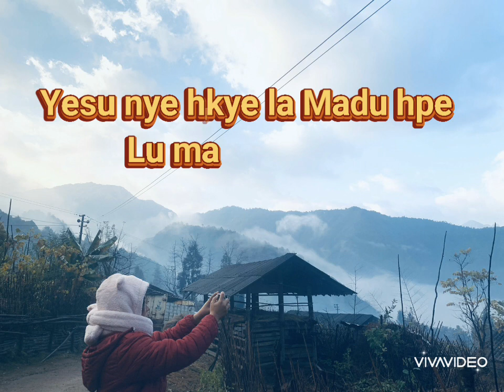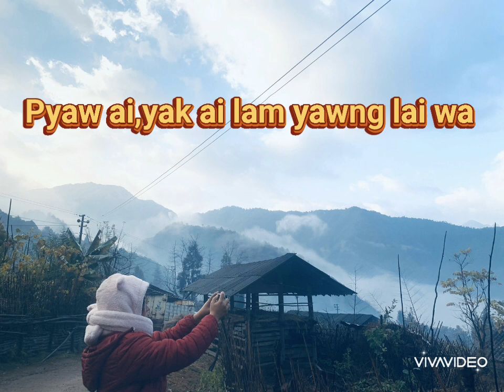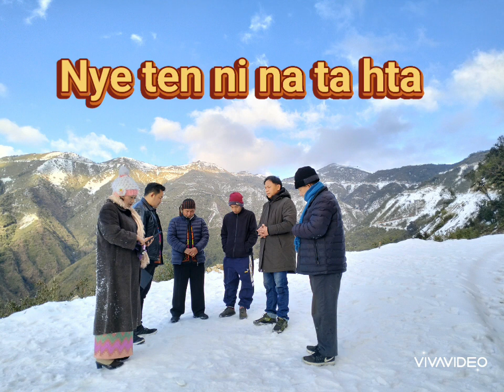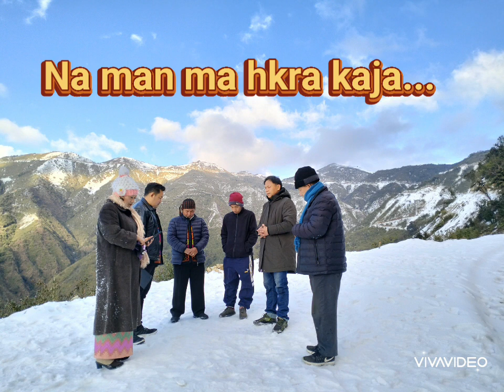Nye Ten ni Na Ta hta( Hymn no.109)